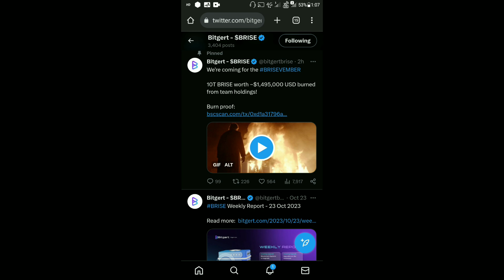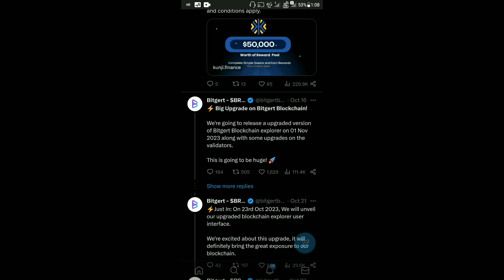BRISE Best Coin In 2023 | Bitgert 10T Supply Burn | BRISE Ev Car Launch | Binance Listing